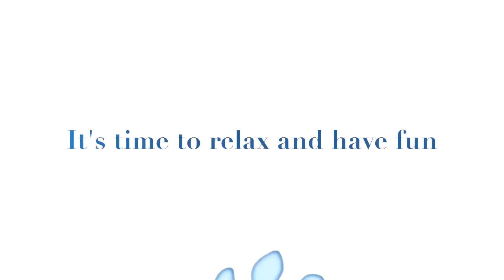Zuck the Movie trailer (with voiceover)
Thanks to Coheed for the amazing voiceover =)